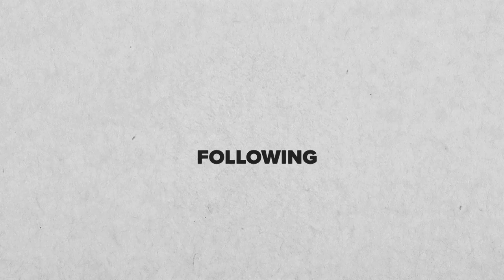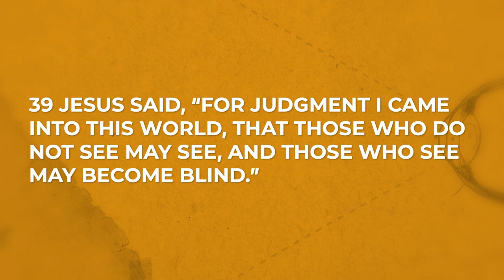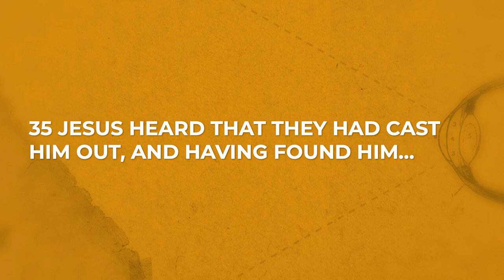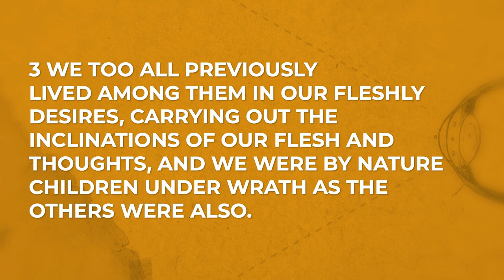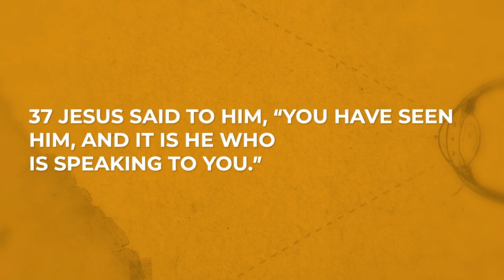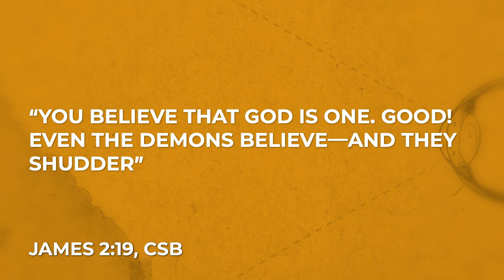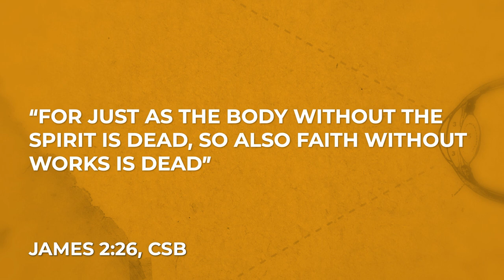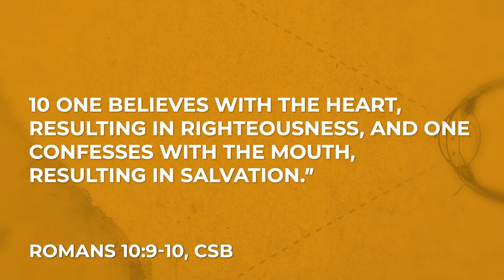Sunday September 24th, 2023 - The Difference Between Spiritual Sight and Spiritual Blindness